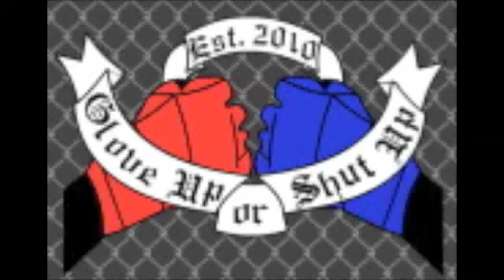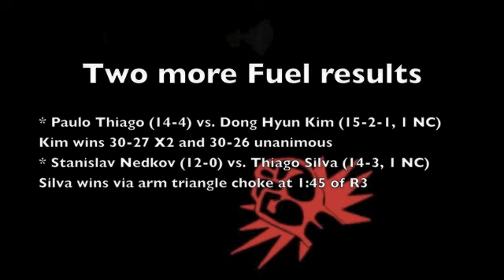UFC Rich Franklin vs. Cung Le Recap & Results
Macau prelims airing on Facebook.com

* MW: Riki Fukuda (18-6) vs. Tom DeBlass (7-1)
Fukuda wins 30-27 and 29-28 X2 unanimous
* FW: John Lineker (19-6) vs. Yasuhiro Urushitani (19-5-6)
Lineker wins 30-27 and 29-28 X2 unanimous
* BW: Motonobu Tezuka (19-4-4) vs. Alex Caceres (7-5)
Caceres wins 30-27 X2 and 28-29 split decision

UFC Franklin vs. Le Main Card

* BW: Jeff Hougland (10-5) vs. Takeya Mizugaki (15-7-2)
Mizugaki wins 30-27 X2 and 30-25 unanimous
* LW: Jon Tuck (6-0) vs. Tiequan Zhang (18-3)
Tuck wins 30-27 and 29-28 X2 unanimous
* LW: Mac Danzig (22-9-1) vs. Takanori Gomi (33-8, 1 NC)
Gomi wins 29-28 X2 and 28-29 split decision
* WW: Paulo Thiago (14-4) vs. Dong Hyun Kim (15-2-1, 1 NC)
Kim wins 30-27 X2 and 30-26 unanimous
* LHW: Stanislav Nedkov (12-0) vs. Thiago Silva (14-3, 1 NC)
Silva wins via arm triangle choke at 1:45 of R3
* MW: Rich Franklin (29-6, 1 NC) vs. Cung Le (8-2)
Le wins via KO at 2:17 of R1